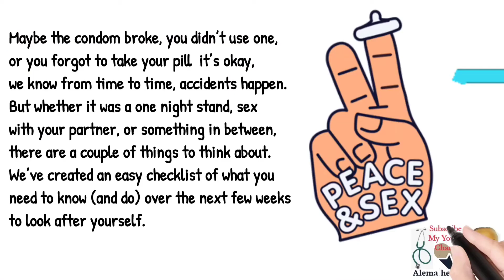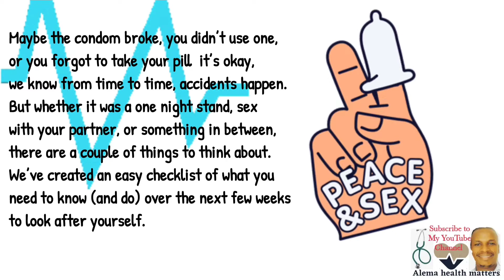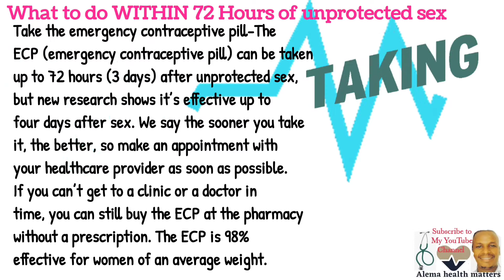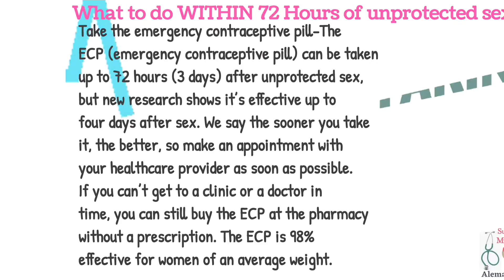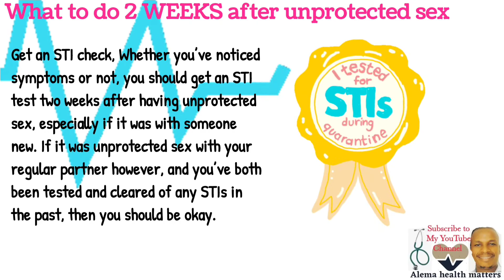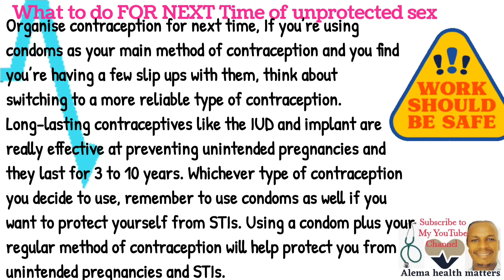unprotected sex - what to do |family medicine |Alema health matters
A simple explainer video about  unprotected sex - what to do |family medicine |Alema health matters. In this video we discuss about what to do within 30 minutes to 3 weeks of unprotected sex.